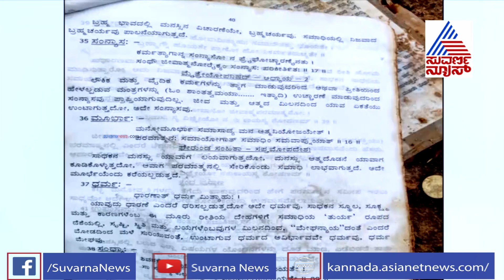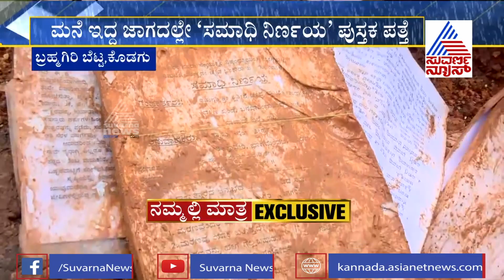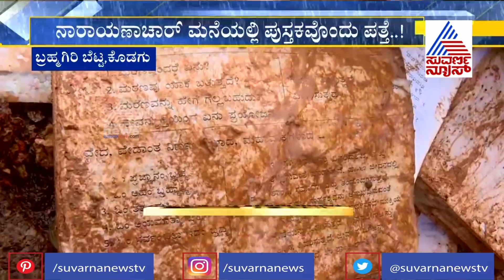ಅರ್ಚಕರಿಗೆ ಸಾವಿನ ಮುನ್ಸೂಚನೆ ಸಿಕ್ಕಿತ್ತಾ..? ಕೊಚ್ಚಿ ಹೋದ ಮನೆಯಲ್ಲಿ ರಹಸ್ಯ ಪುಸ್ತಕ ಪತ್ತೆ !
ಅರ್ಚಕರಿಗೆ ಸಾವಿನ ಮುನ್ಸೂಚನೆ ಸಿಕ್ಕಿತ್ತಾ..? ಕೊಚ್ಚಿ ಹೋದ ಮನೆಯಲ್ಲಿ 'ಸಮಾಧಿ ನಿರ್ಣಯ' ಪುಸ್ತಕ ಪತ್ತೆ ! Priest Family Missing In Landslide In Brahmagiri Hill Kodagu